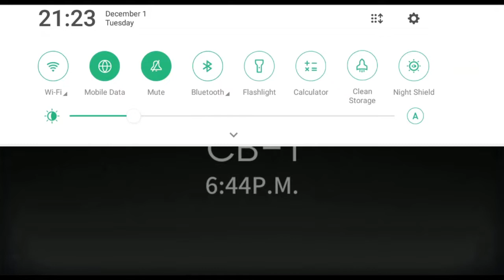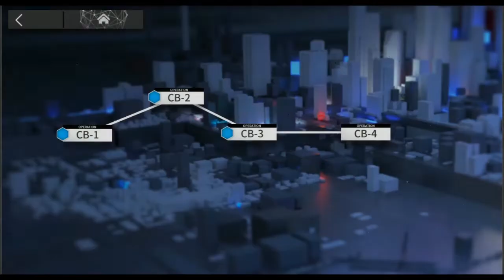Arknights CN: AKHIRNYA BISA BERMAIN SAMA KAKEK RAT KING LAGI - Rerun Code of Brawl #80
Akhirnya Rerun ketiga di arknights adalah Code of Brawl yang dimana kita akan bertemu sama si kakek Rat King lagi di sini XD

Timestampt:
0:00 Bacotan saya
4:00 CB-1
6:12 CB-2
8:10 CB-3
9:58 CB-4
11:25 CB-5
12:15 CB-6
13:08 CB-7
14:04 CB-8
15:03 CB-9
16:13 CB-10 (Mic On)